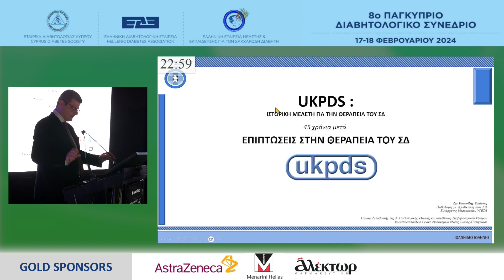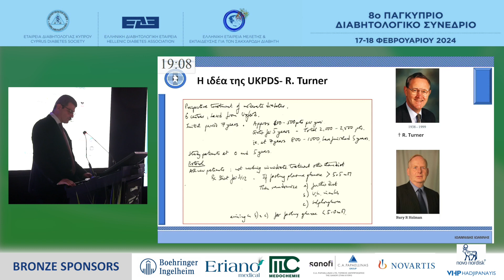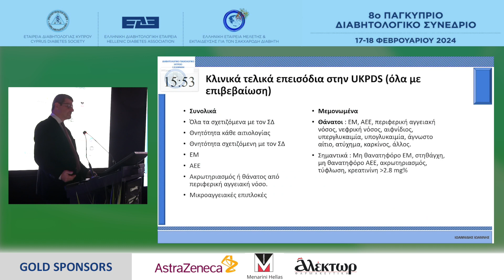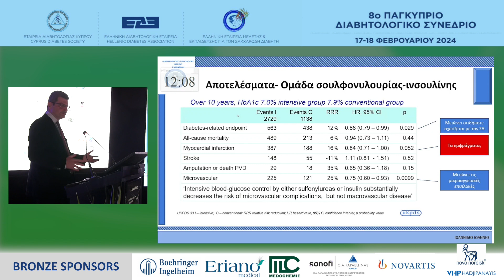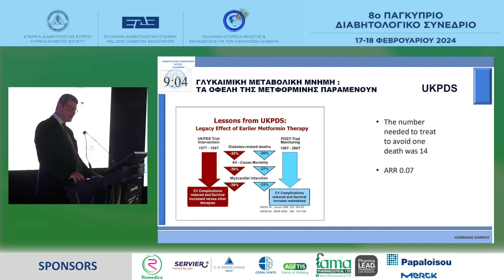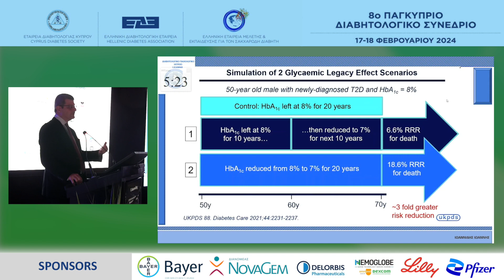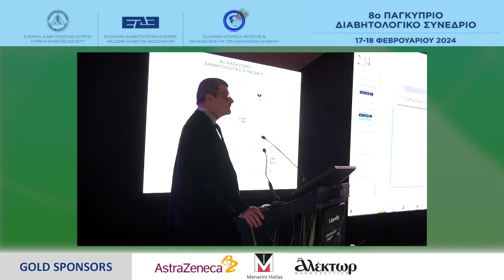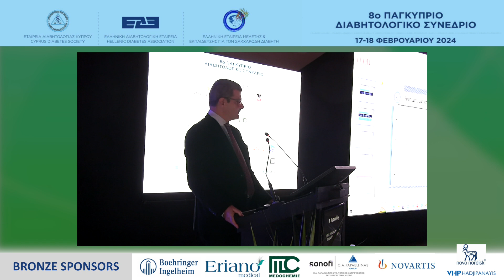Ι.ΙΩΑΝΝΙΔΗΣ - UKPDS. ΕΠΙΠΤΩΣΕΙΣ ΣΤΗ ΘΕΡΑΠΕΙΑ ΣΑΚΧΑΡΩΔΗ ΔΙΑΒΗΤΗ ΤΥΠΟΥ 2